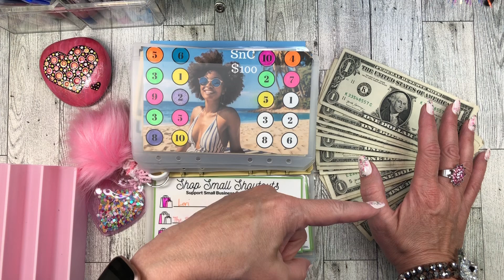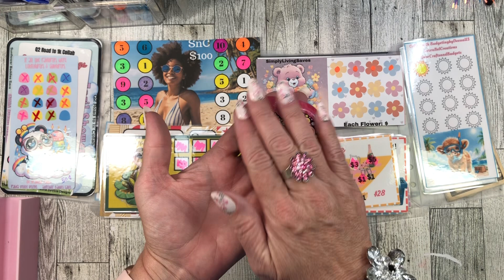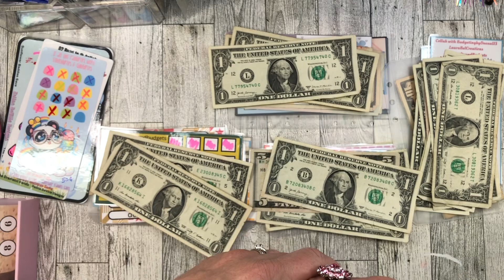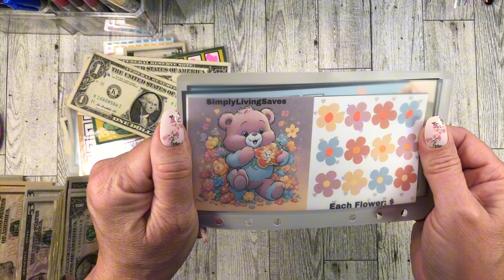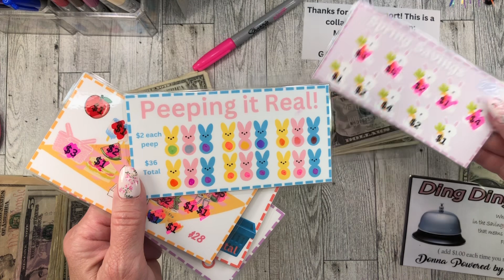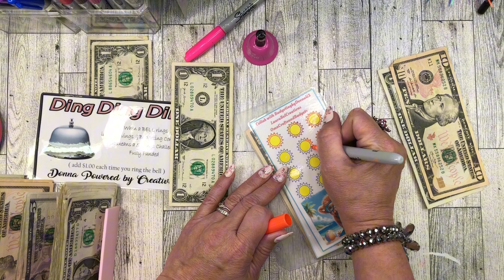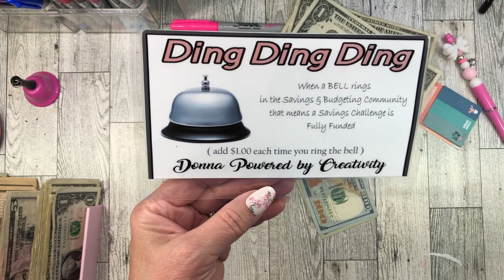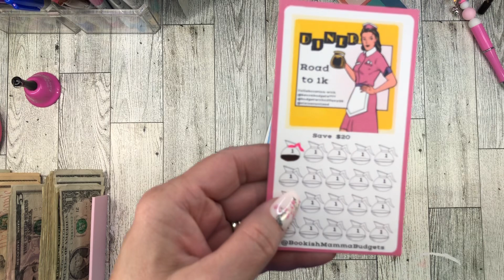MINI MONDAY SAVINGS CHALLENGES using COLLAB FREEBIES!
Happy Mini Monday! Lets stuff these Collabs!

I HAVE 4 summer FREEBIES for you ! Use them as is or make them scratch offs! Here is the link:

COLLABS!

PANDA
RAIN DROPS
APRIL SHOWERS

​Frog
Dragonfly
Dice
​⁠ PEEPING IT REAL
SPRING SAVINGS
PICNIC TIME
LET’S GO STRAWNERRY PICKING
ROLL AND SAVE

HIGHLAND COW
​⁠ Dice Tower

Look what I found on Etsy

I have feeebies too!